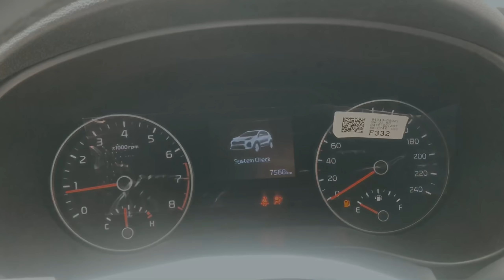FATIMA’S Pre BIRTHDAY CELEBRATIONS 🥳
Facebook: Life with Anee & Fatima